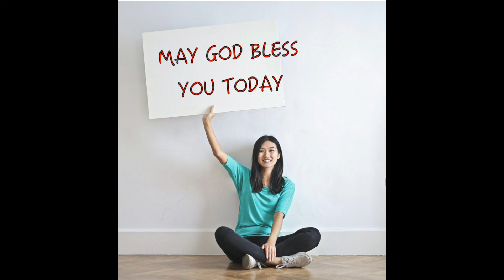The second part of Simon's online sermon, "The names of God VII - Yahweh Tsidkenu".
Part two of our online service held on 6th June 2021